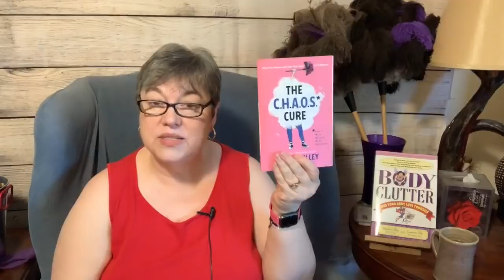Friday Tea Time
We aren’t getting older we are getting wiser!